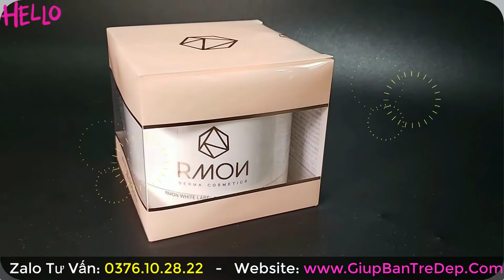Kem body Rmon có phải kem trộn không? Có chứa Corticoid không?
Kem body Rmon có phải kem trộn không? Có chứa Corticoid không? là câu hỏi mà nhiều chị em thắc mắc lắm. Nếu là kem chính hãng thì không phải là kem trộn. Nhưng nếu bạn mua phải hàng giả nhái thì rất có thể gần như chắc chắn là bạn mua phải kem trộn rồi. Sự thật là dùng kem trộn trắng đẹp nhanh, nhưng về lâu dài thì kem trộn body Rmon để lại những tắc hại khủng khiếp cho làn da của bạn mà bạn không thể ngờ tới. Vì vậy, dù sao thì cũng phải nhớ mua đúng hàng chính hãng các bạn nhé, đẹp nhưng cũng phải an toàn là trên trên.